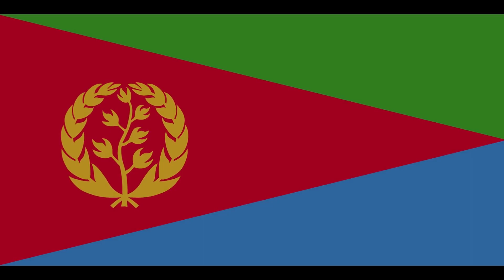National Anthem of Eritrea